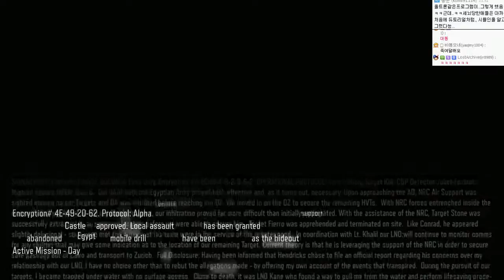신작!로보캅이되가는 콜오브듀티 : 블랙옵스3 | #16 - by조마문 (PC) ( 60프레임 , 풀옵션 , 초고화질 , Call of Duty: Black Ops III )